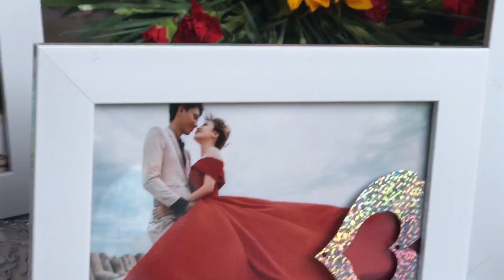Một bài hát mà tới hai ca sĩ lận. Cả nhà cùng nghe nha. Cs Thanh Kiều & Tuyết Nhi Organ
Ca khúc Thuyền Hoa
St Phạm Thế Mỹ
Cám ơn cả nhà đã theo dõi kênh Tuyết Nhi Organ. Chúc tất cả nghe nhạc vui vẻ..